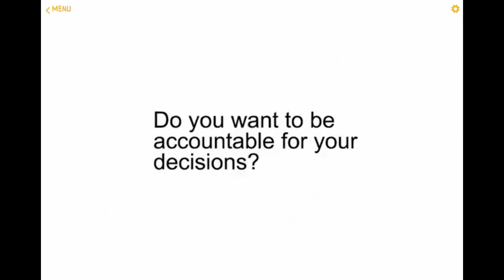Midshipman Character Attribute: Accountability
Accountability: the fact or condition of holding oneself accountable; taking responsibility.